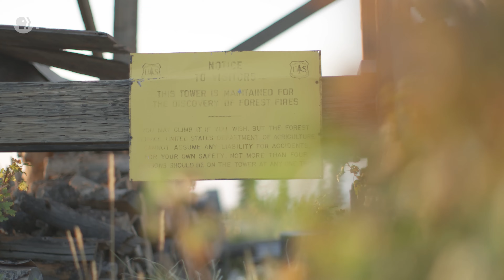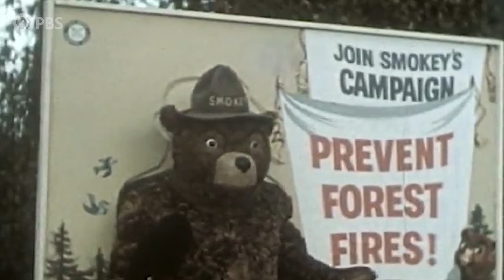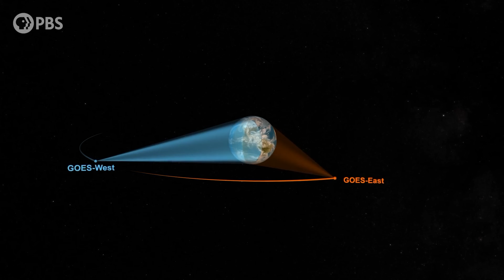Meet the Fire Lookout of Big Sky Country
Are real-life fire lookouts, like those popularized by the successful adventure game Firewatch, becoming obsolete with modern technology like aerial observers and observation satellites?

Meet Mark Hufstetler, a fire lookout at Baptiste Tower in Flathead National Forest, Montana, who believes human observation is still imperative in fire detection and management.

See how people like Mark have been protecting our forests for over a century and continue to play a vital role in protecting our natural resources.